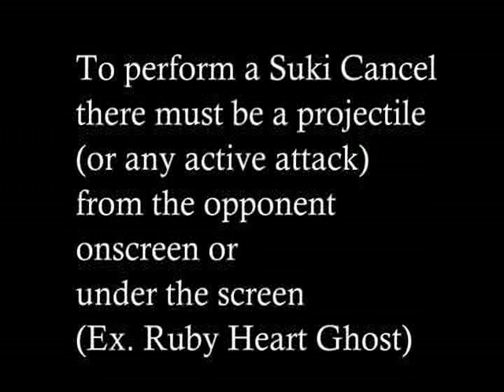MvC2: Suki Cancel [Magneto]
It is rare to perform a Suki cancel in a match, but it is once-in-a-lifetime, four-leaf clover in the desert, make a fullcourt shot with your eyes closed, get the woman of your dreams, find the winning lottery ticket stuck to the bottom of your shoe type rare to perform a Suki cancel as the First Attack of the match.